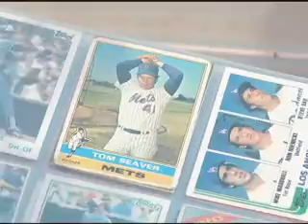180 View - Baseball (Russian)